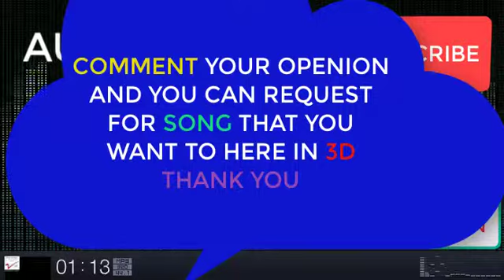3D SONGS।।Aro ekbar cholo fire jai... || song lyrics|| Rupam islam|| Lý Rìçiss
Support -Paytm/GooglePay/PhonePe

Thanks.

The video is made for entertainment purposes only I Hope You Like And Enjoy This Video *DISCLAIMER: This Following  Disclaimer: I do not own all the material I am posting on My channel. If you are a copyright owner and want your work to be removed from My channel PLEASE contact at or leave a comment and I will remove your material right away.